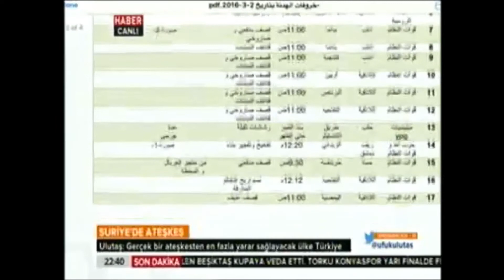Ufuk Ulutaş | Suriye'de Gerçek Bir Ateşkesi En Çok Türkiye İster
Gerçek bir ateşkesten en çok yarar sağlayacak ülkenin Türkiye olduğunu belirten Ufuk Ulutaş, Suriye’deki kısmi ve geçici “ateşkes” süresince gerçekleşen ihlalleri ayrıntılı değerlendirdi.